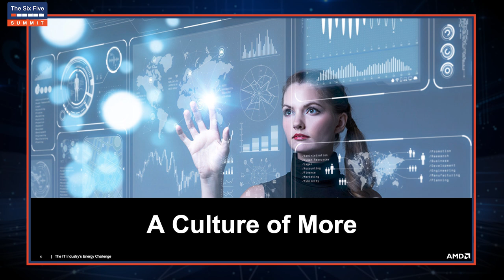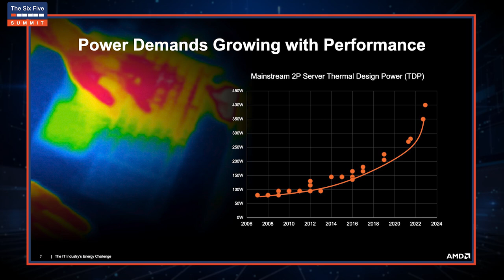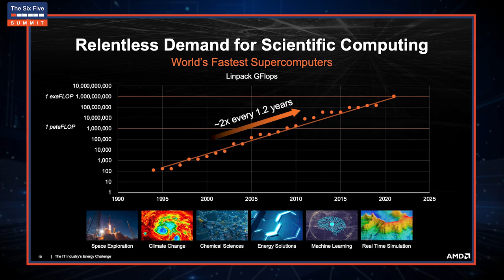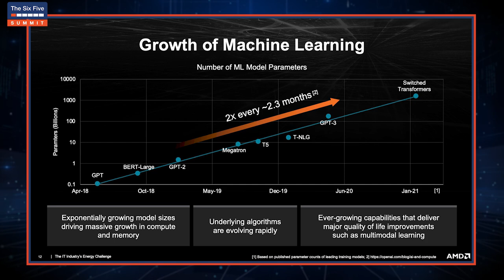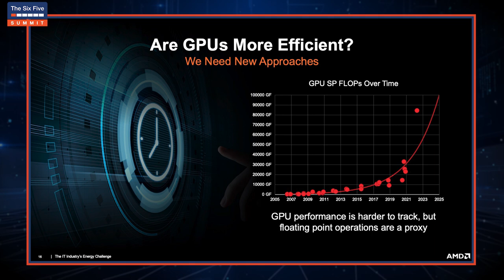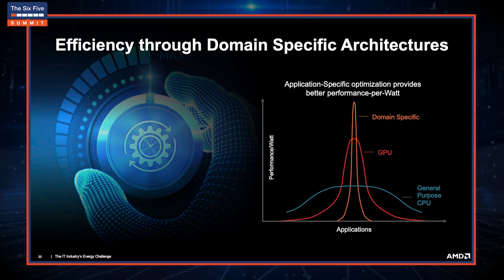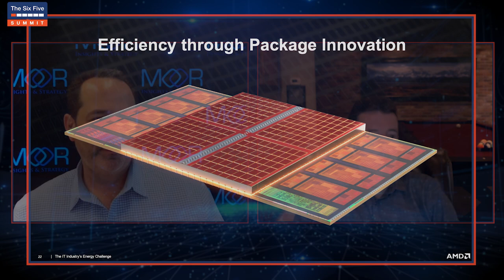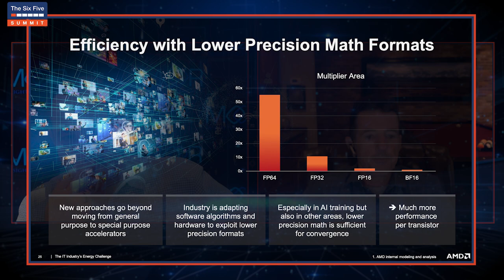Addressing the Impending IT Energy-Use Challenge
While power consumption and energy use for compute has always been both a challenge and a focus for innovation across the industry, recent trends in power consumption for processors and systems are pointing toward a significant acceleration in energy use. Many factors shed light on this inflection point ranging from the physics of device scaling to the explosive growth in compute-intensive workloads necessary for our connected, big-data era. Our industry needs a revolution in cross-disciplinary innovative solutions, from transistor to software, to support worldwide compute demand without overwhelming our power generation infrastructure and the environment. This talk will review trends, driving factors, and promising solutions to meet this challenge.

More about The Six Five Summit